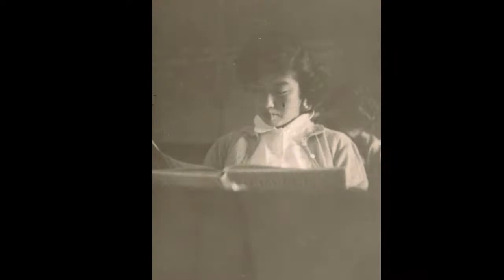Grace Sachiko Sasaki